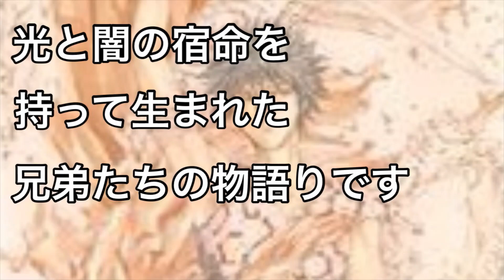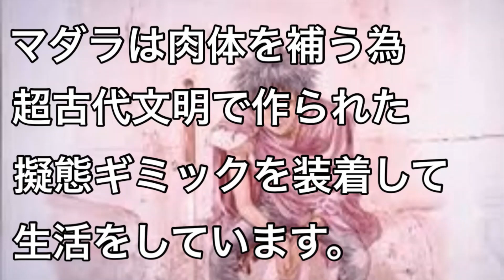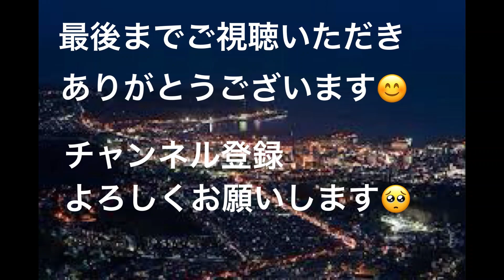【おっちゃんのマンガ紹介】『魍魎戦記MADARA』MADARA PROJECTによる漫画。1987年からゲーム雑誌『マル勝ファミコン』に連載された。『魍魎戦記MADARAシリーズ』の第1作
摩陀羅の生い立ちや設定は、手塚治虫の漫画『どろろ』に登場する百鬼丸がモチーフになっている。具体的には、権力者の父親によって身体の複数の部位を魔物に捧げられた後に川に流され、流れ着いた先で世捨て人に拾われるが、成長した後に出生の秘密を知り、身体を取り戻す旅に出立するという過去の経緯や、物語開始時には奪われた身体を補うために武器を仕込んだ義体を装着しているものの、元の身体を取り戻していくことで生身に近づいていくというギミックの設定は、『どろろ』の設定を換骨奪胎したものである。

物語全体の骨子はオットー・ランクが分析した英雄神話の類型と、ウラジーミル・プロップが分析した魔法民話の類型を合わせたものを下敷きにしたとされる。例えば影王はプロップが定義した「偽主人公」の役回りを演じるものとして用意された登場人物である。

半身がバイオギミックであるという夏凰翔の設定は、手塚治虫の漫画『鉄腕アトム』のエピソードである「ウランちゃんの巻」における、雪杉博士に改造されたウランがモチーフとなっている。

ファミコン版には那由他（ナユタ）というオリジナルキャラクターが登場する。